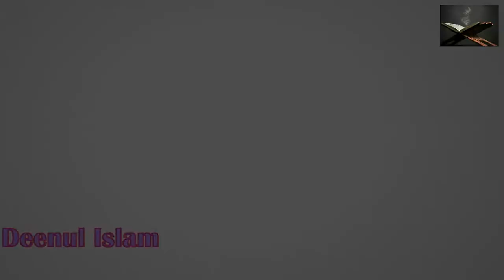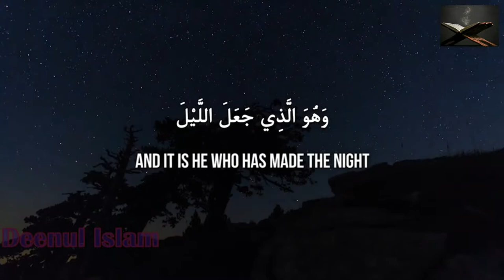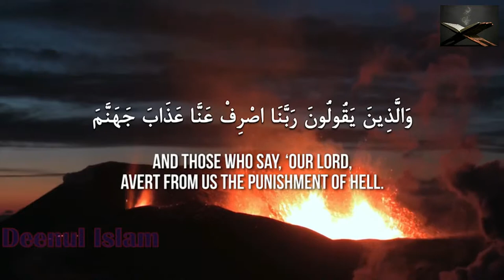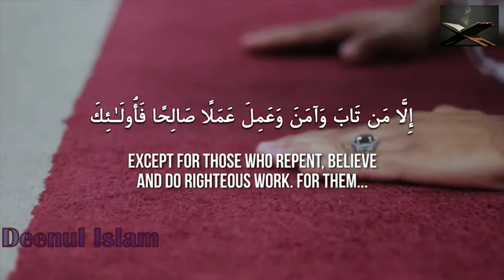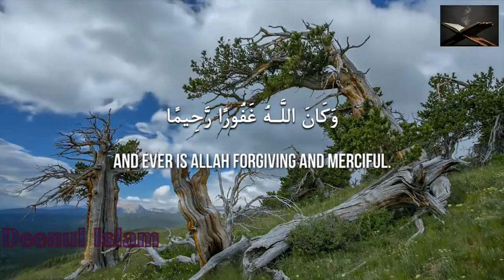True Slaves Of Allah IbaadurRahmaan┇ by Maryam Masud Laam ┇ TDR Production ┇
True Slaves Of Allah (IbaadurRahmaan) ᴴᴰ ┇ by Maryam Masud Laam ┇ TDR Production ┇